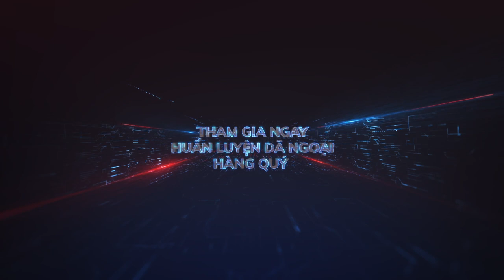“ĐỈNH CAO MDRT” CHƯƠNG TRÌNH HUẤN LUYỆN ĐỂ CHINH PHỤC MỤC TIÊU MDRT.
MDRT luôn là cột mốc mơ ước và là mục tiêu phấn đấu trong sự nghiệp của mọi tư vấn tài chính chuyên nghiệp. Để đạt được MDRT là một chặng đường nỗ lực không ngừng và AIA luôn đồng hành trên chuyến đường đó. Với chương trình huấn luyện “Đỉnh cao MDRT”, bước tiến đến danh hiệu cao quý MDRT sẽ được rút ngắn và củng cố.